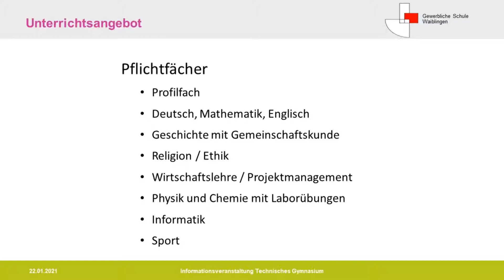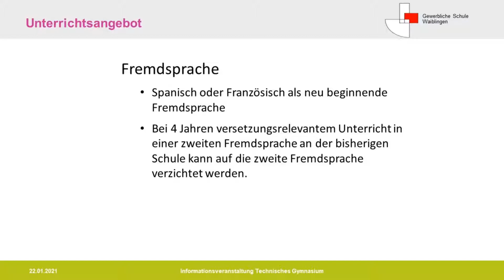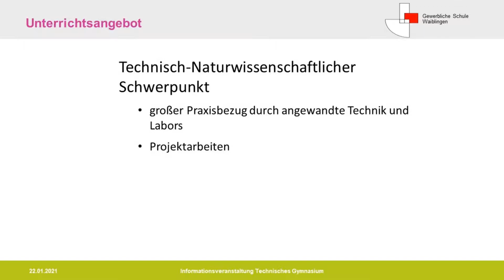Technisches Gymnasium | Die GSWN Waiblingen stellt sich vor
Du interssierst dich dafür, dein Abitur am Technischen Gymnasium zu absolvieren?
Hier findest du wissenswerte Informationen über das Technische Gymnasium der GSWN Waiblingen.

Dieses Video ist im Rahmen eines Schülerprojektes anlässlich des TG-Infotages produziert worden.